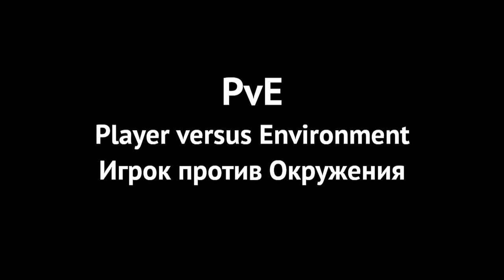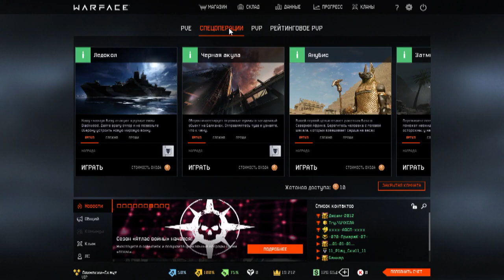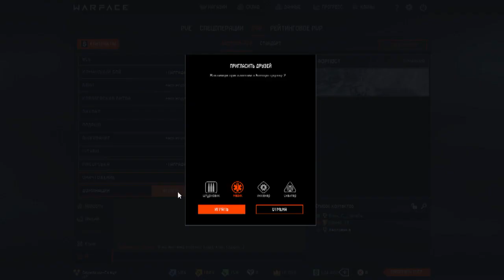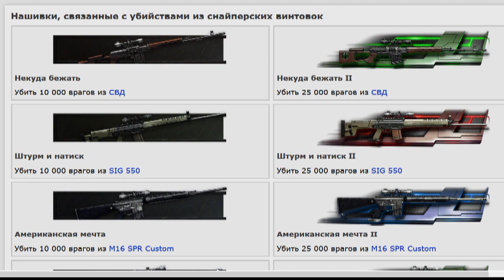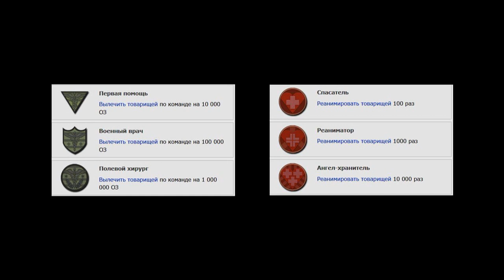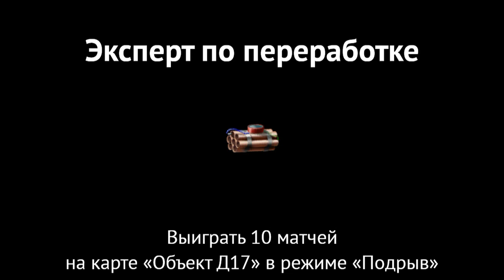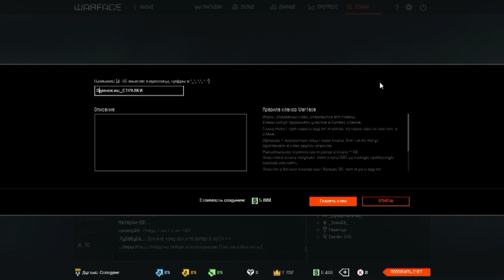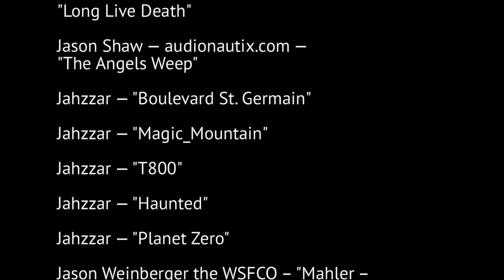06 WARFACE: ПОЛНЫЙ ОБЗОР ДЛЯ НОВИЧКОВ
Онлайн-шутер "Warface". Полный обзор.
Отряд "Warface" для новичков.
Генерал Ли Уортон по прозвищу "Warface".
СОДЕРЖАНИЕ
1:17 - 1. ПЕРЕД ЛИЦОМ ВОЙНЫ: предыстория отряда
3:47 - 2. СОЛДАТ УДАЧИ: классы бойцов
4:09 - Штурмовик
6:47 - Снайпер
12:14 - Медик
14:35 - Инженер
22:12 - 3. PvE - ЧЕЛОВЕК ПРОТИВ МАШИНЫ
28:02 - 4. PvP - ЧЕЛОВЕК ПРОТИВ ЧЕЛОВЕКА
36:19 - 5. ЭКОНОМИКА НАЕМНИКОВ: магазин и денежная система
43:04 - 6. ГОРДОСТЬ И ДОСТИЖЕНИЯ: ачивки (значки, жетоны и нашивки)
52:39 - 7. ТРЕНИРОВОЧНЫЙ ЗАЛ: возможности тира и спортзала
1:00:47 - 8. СВОЙ СРЕДИ ЧУЖИХ: коротко про кланы
1:10:02 - P.S. Клип по "WARFACE": Ирина Богушевская, "Прощай оружие"

Jason Shaw — audionautix.com — "Long Live Death"
Jason Shaw — audionautix.com — "The Angels Weep"
Jahzzar — "Boulevard St. Germain"
Jahzzar — "Magic_Mountain"
Jahzzar — "T800"
Jahzzar — "Haunted"
Jahzzar — "Planet Zero"
Jason Weinberger the WSFCO – "Mahler – Simphony no 5 I Trauermarsch"
Arne Bang Huseby — "It Was Only Yesterday"
Stevies Amp Shack — "Blues Shuffle in A One Take Improv Exercise"
Roscoe Mitchell — "The Great Red Spot"
Kosta T – "Uiu-Uiu"
Lee Rosevere – "The Horror The Glory"
"Advent Chamber Orchestra — "Mozart — Eine Kleine Nachtmusik allegro"
"Room For A Ghost — "Redlight"
"Stompin Riff Raffs" — "Parabellum"
"Smile for Timbuctu" — "Il Circo Smorfioso"
"The Peach Tree — "The Other Side"
"The Underscore Orkestra — "Dickens Mad Dash"
"US Army Blues" — "Main Stem"
"US Army Blues" — "Buga Blue"
"byZERO" & Nik Rubanov – "Livestock ..."
"Nightwish" – "Wishmaster"
"Heftone Banjo Orchestra" – "Down Home Rag"
Рихард Вагнер — "Полёт Валькирий" из оперы "Валькирия"
Анна Герман — "Надежда"
Ирина Богушевская — "Прощай оружие"
Х/ф "Путевой обходчик" (2007) — "Колыбельная", главная музыкальная тема

ИСПОЛЬЗОВАНЫ
- Компьютерная онлайн-игра "Warface" — собственный летсплей
- Рэй Брэдбери, повесть "Вино из одуванчиков" — избранные цитаты
- Документальная хроника Второй Мировой войны
- Х/ф "Форест Гамп" (1994)
- Х/ф "Неуловимые мстители" (1966)

X-KEY
Ноябрь, 2018 г.